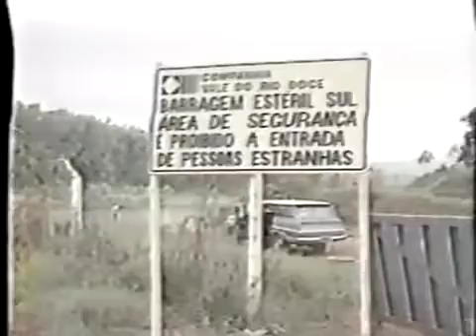Carajás no início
Filme histórico dos primórdios do projeto Serra dos Carajás